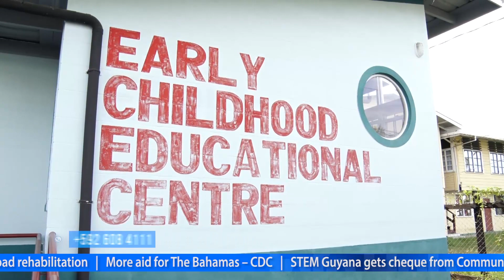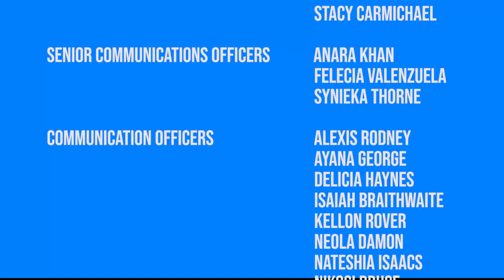Info Hub – Tuesday, September 17, 2019